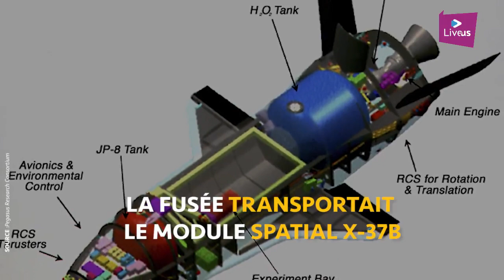SpaceX: La mini navette spatiale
SpaceX lance une mini navette spatiale pour l'US Air Force